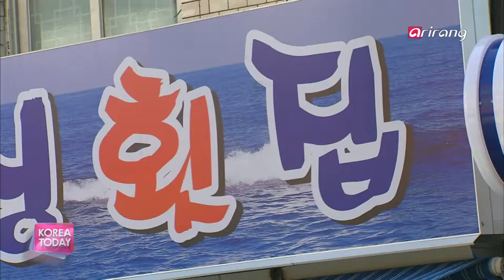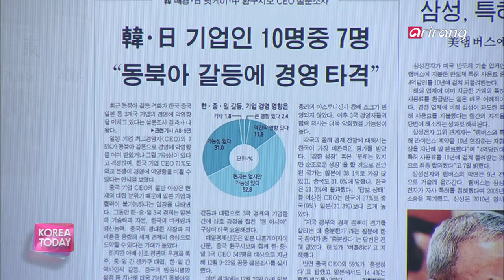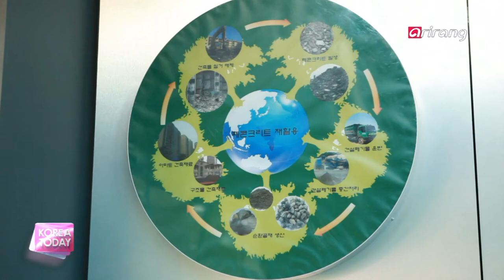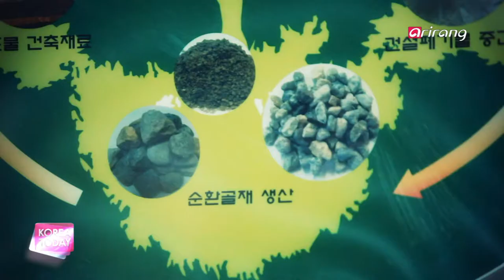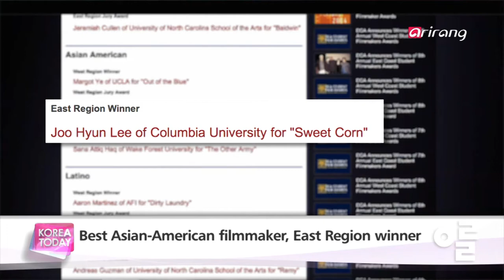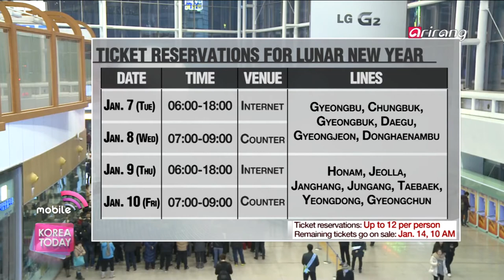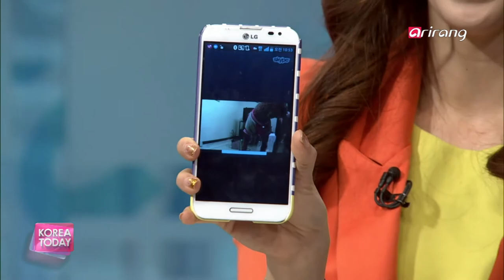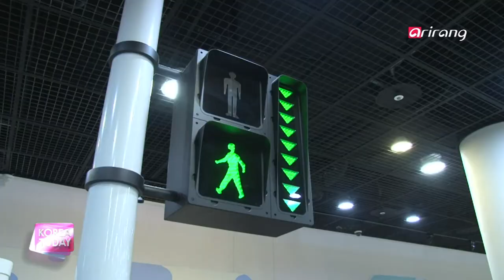Korea Today Ep480 Waste Takes on a New Face,Korean director wins DGA Annual Student Film Awards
Nature Around
Waste Takes on a New Face
From garbage to a restroom? We take a look at how the massive amounts of waste material being put out in the country is being transformed for new uses. The garbage you throw out may take on a new face and we show you how.

INTERVIEW
Korean director wins DGA Annual Student Film Awards
The Directors Guild of America announced the winners of the 2013 DGA Student Film Awards and Lee Joo-hyun is the award winner of Best Asian American Student Filmmaker for her recent film "Sweet Corn". Meet the director and hear her stories about the film.

Live From Korea
Seoul Station
Yongsan-gu, Seoul

Hot Items
Goods for Your Furry Friend
The number of households with adorable pets is on the rise, and with it more cute and practical items to keep those furry friends happy are spilling out in the market. We take a look at some popular and unique products on Hot Items.

Seoul
Fun Winter Indoor Activities
Where do you let your children run around in during this cold winter season? We show you some indoor areas where your kids can not only have fun through various activities but also learn with hands-on experiences. Peter Bint takes you there.